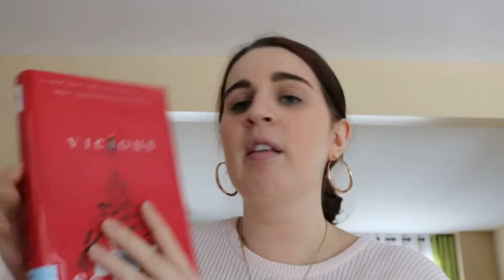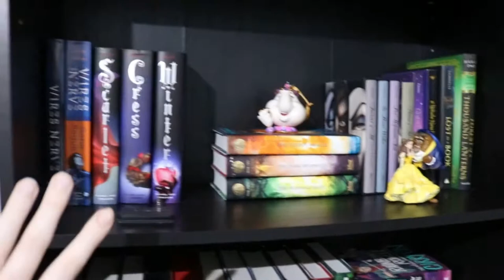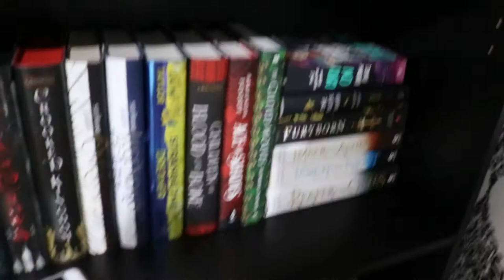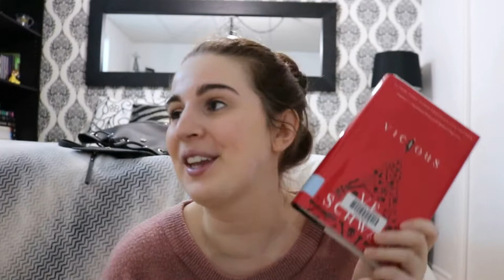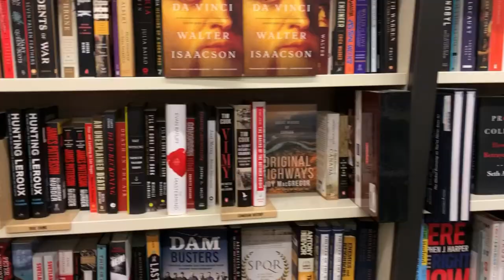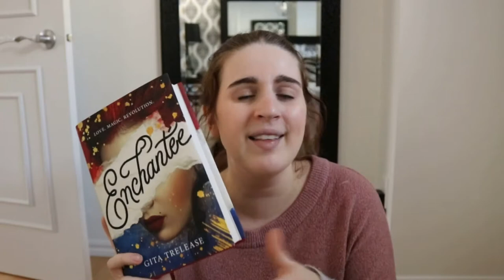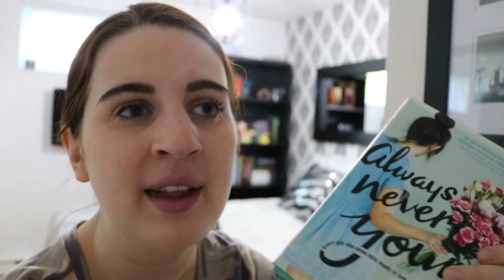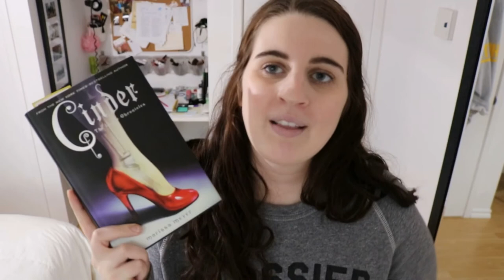reorganizing my bookshelves & mini book haul | OWLS READATHON VLOG WEEK 2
Here's week 2 of the OWLsReadathon2019! I actually managed to finish 2 books this week, I reorganized my bookshelves and bought a few books.

OWLs completed so far: 3/12